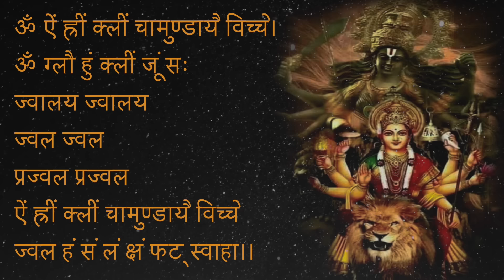Siddha kunjika mantra 108 Jaap | Durga Mantra Meditation | H-Spiritual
Om Aim, kleem Chamanudayai viche . Om Gloum hoom kleem joom sah,
Jwalaya jwalaya , Jwala, Jwala , prajwala , prajwala ,
Aim Hreem Kleem Chamundayai viche Jwala, ham sam lam ksham phat swaha.
You can listen to :-
Om Aim Hrim Klim Chamundaye Vichche, Durga Mantra 1008 Times